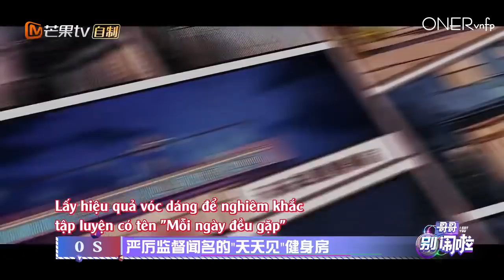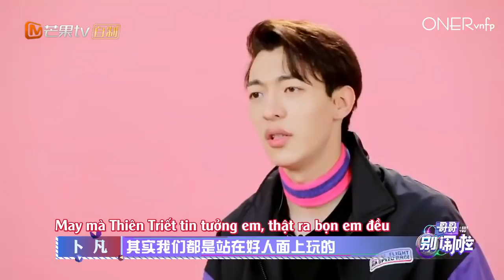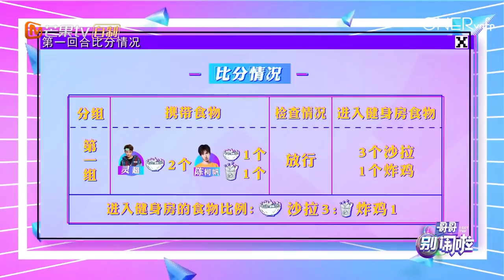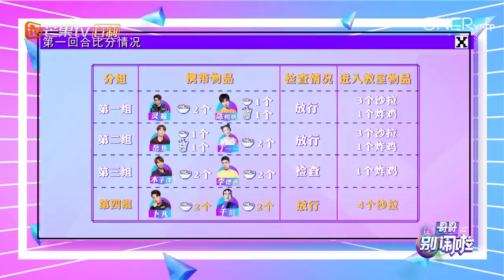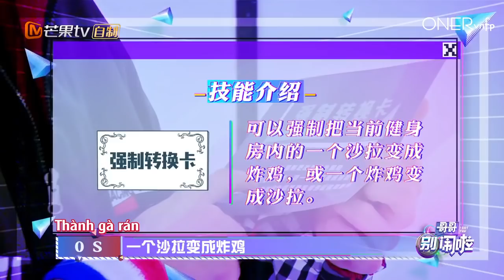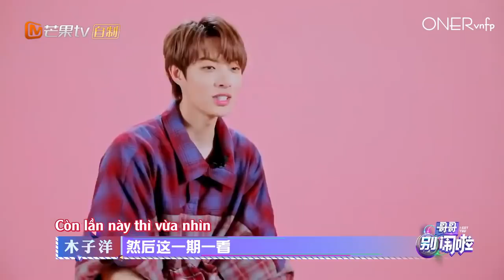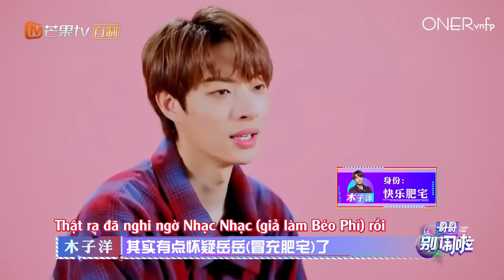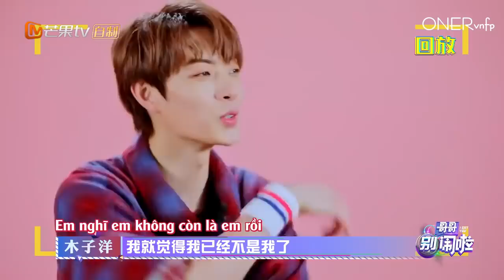[Vietsub] ONER - Anh ơi đừng nghịch nữa EP 14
Caption timer: Chanh
Trans: Layla Tiên, Mãn Thiên Tinh
Encode: Mãn Thiên Tinh

ONER (hay còn gọi là Khôn Âm Tứ Tử) là nhóm thực tập sinh BC221 đến từ Công ty giải trí Khôn Âm, bao gồm các thành viên Nhạc Nhạc, Mộc Tử Dương, Bốc Phàm, Linh Siêu.